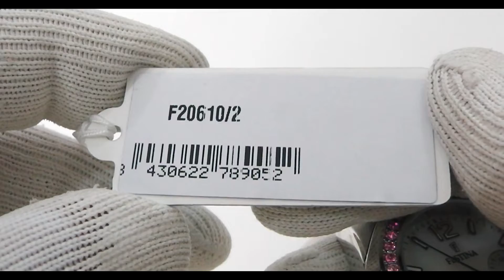FESTINA Boyfriend Rainbow Collection | Luxury Style for a Low Budget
The Festina Boyfriend watch for women, part of the Rainbow Collection, is a true jewel of watchmaking. Its steel case, decorated with zircons, and its mineral crystal give it a sophisticated and elegant look. In addition, its steel strap gives it great strength and durability.

Festina watches are recognized for their perfect combination of elegance and functionality. This brand stands out for offering innovative and technologically advanced designs, without neglecting value for money. Therefore, the Festina F20606/3 watch is an apt choice for those women looking for an accessory of high quality and refined style.

FOLLOW US